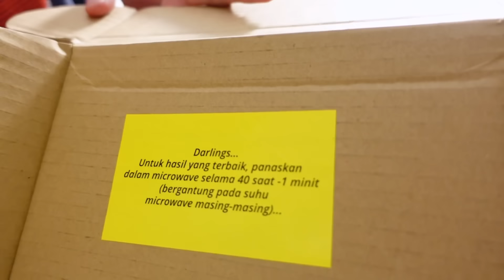PANAS WOI BISKUT 😭🔥 AKU BELI OVAL COOKIES VIRAL SUKA DESSERT 😂